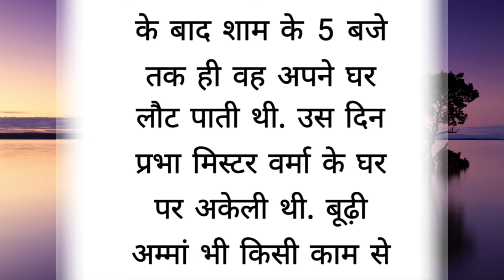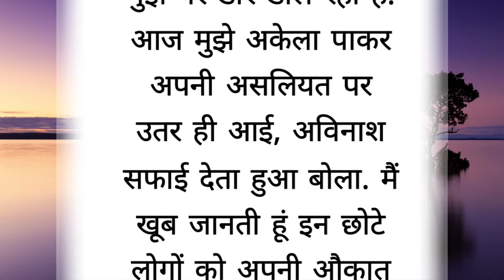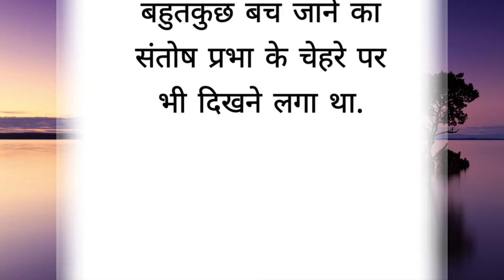||Suvichar|| An emotional heart touching story motivational Sacchi Kahani ||manvi story book ||story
true story

Hindi story
Inspirationl story
Beautiful hindi kahani

story bhoot,story bhoot ki,story bhootiya,
story bhoot wali,story cartoon,story channel,story comedy,story channel kaise banaye,story collaboration instagram,
bible stories,inspirational stories,jack and the beanstalk,motivational stories
epic book,short stories for adults,write a story,10 lines short stories with moral,story time,three little pigs story,a short story
free novel,best novels of all time,inspirational books,little red riding hood,hindi story,storytelling
story,harry potter and the cursed child,shantaram,short story,bedtime stories
fable,love stories,bedtime stories for kids
stories for kids,storytelling,english story
story book,sleep stories,a man called ove
short stories for kids,short story in english
storytelling with data,hindi story,bible stories,jack and the beanstalk,inspirational stories

three little pigs,10 lines short stories with moral

shantaram,harry potter and the cursed child,short story,fable,love stories,english story,storytelling,stories for kids,story book
sleep stories,hindi story,short story in english,bible stories,inspirational stories motivational stories,stories to read
epic book,story time,three little pigs,short stories for kids